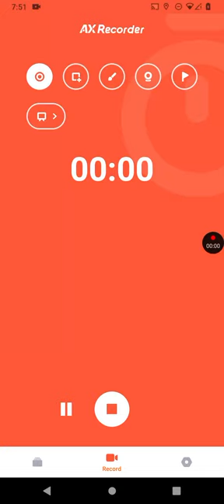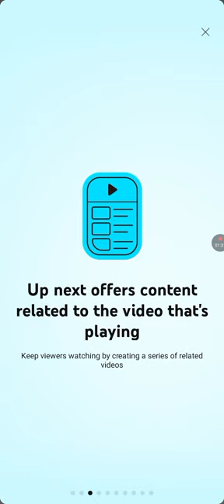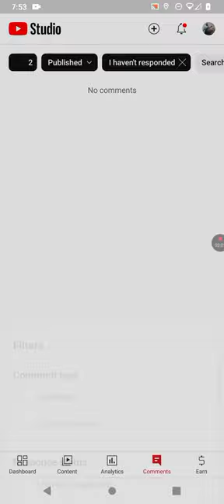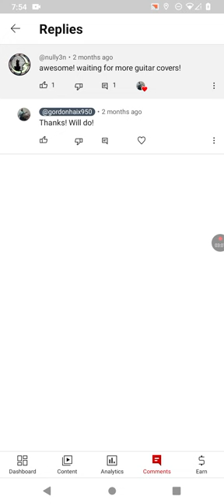You Tube Studio, "Status Update!" By GordonHai (^_^) !